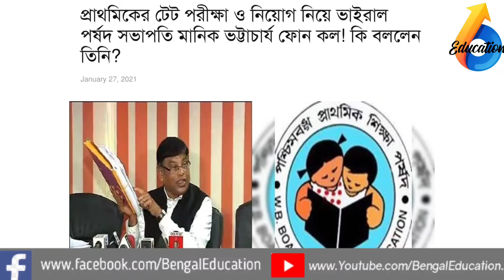WB primary TET 2014 PASS CANDIDATE/ কোন প্রার্থীরা চাকরি পেতে চলেছে / By: BENGAL EDUCATION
Hi

About my channel :
Hi friends I will provide some important questions like general knowledge , general science , math , Indian Geography, Indian economy, Indian history , new trick that how to remember some questions , important current affairs and all other compititive Exam Questions in totally Bengali language.
I hope that this video helpful to you.
Thank you so much my friend.

Math trick on number system //by online education care//